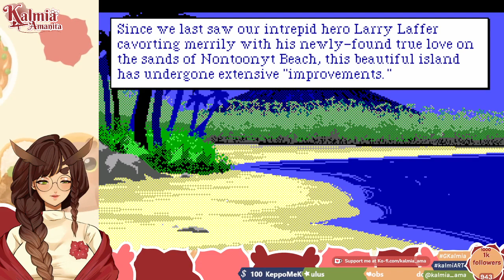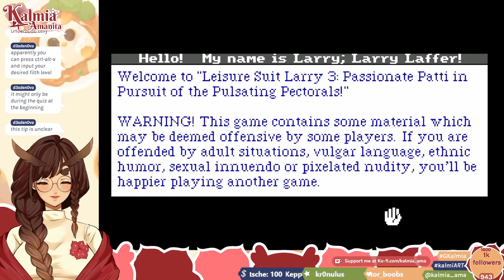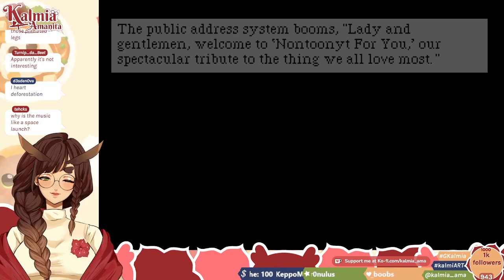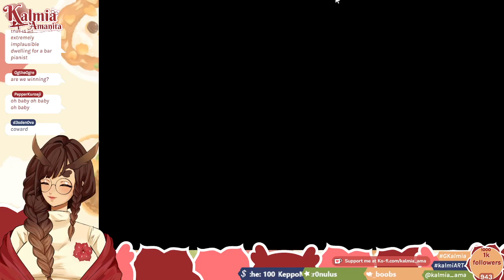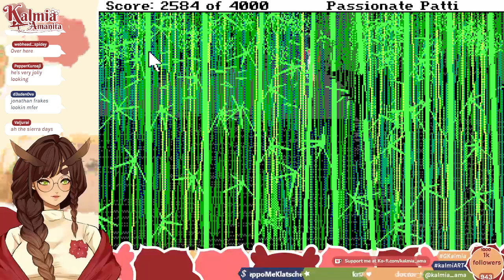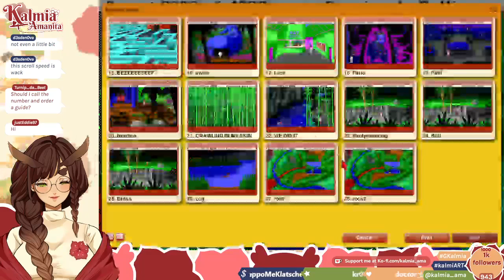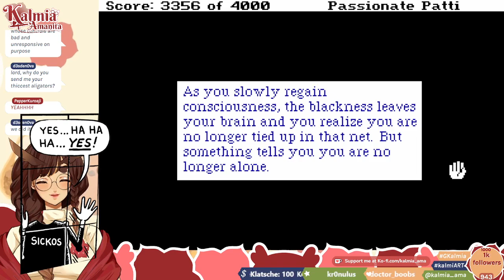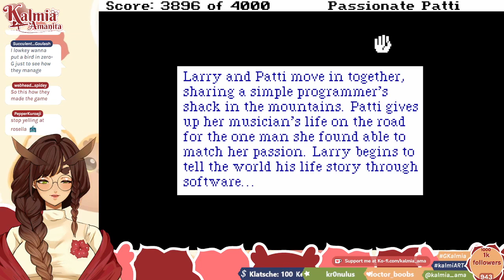Sigma Male Simulator 3 | LSL: Passionate Patti in Pursuit of the Pulsating Pectorals [1989]